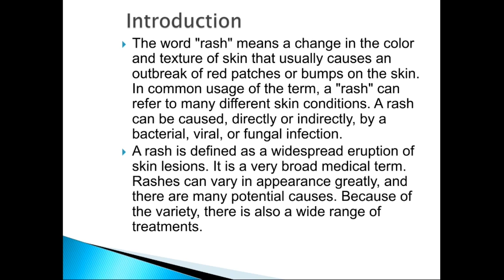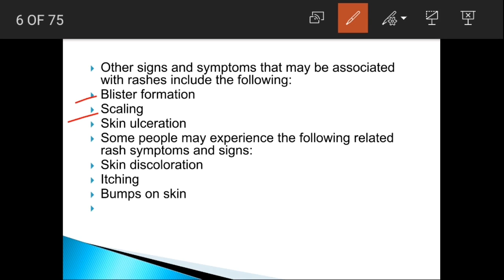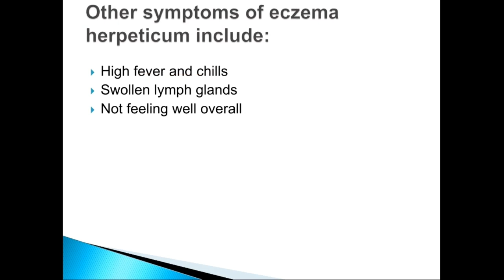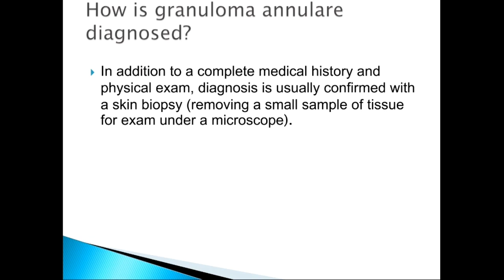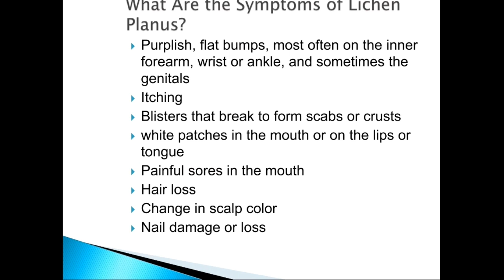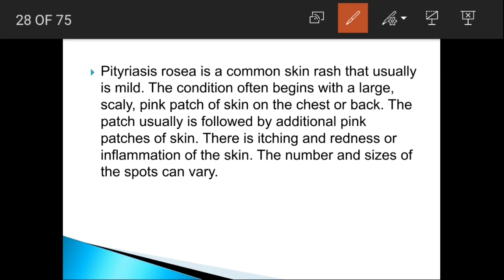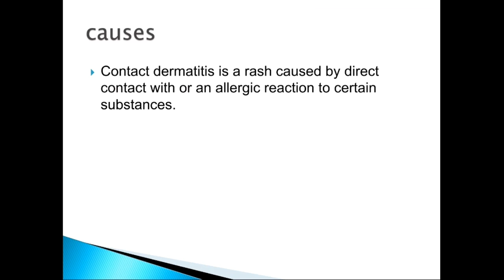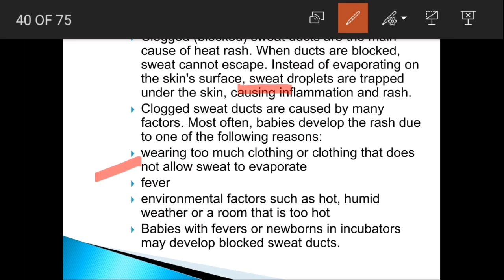Skin Rash: diagnosis and treatment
today we will learn  skin rashes ,its diagnosis and treatment.
The word "rash" means a change in the color and texture of skin that usually causes an outbreak of red patches or bumps on the skin. In common usage of the term, a "rash" can refer to many different skin conditions.
There are many types of rashes, including
 Eczema herpeticum,
granuloma annulare
, lichen planus, and
pityriasis rosea
Contact Dermatitis
Heat rash (miliaria)
Swimmer's itch (cercarial dermatitis)